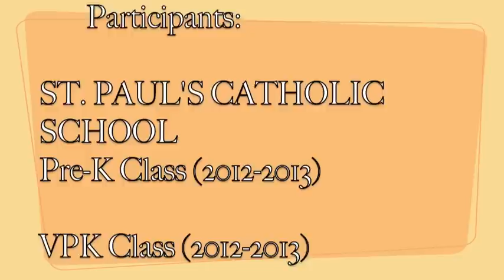ST PAUL'S TAKE THE LEAD AND READ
St Paul's VPK and PREK